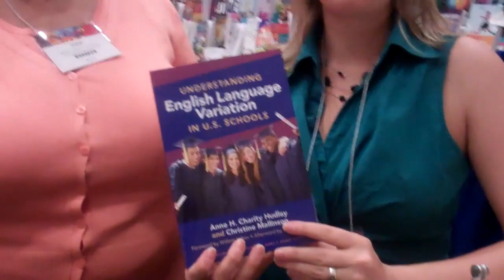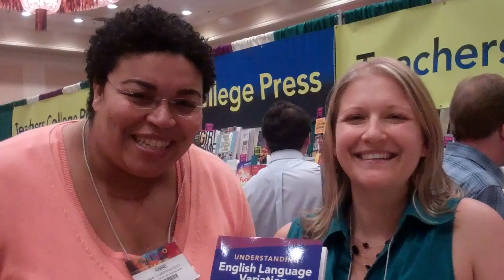Charity Hudley, Mallinson AERA 2011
Authors Anne H. Charity Hudley and Christine Mallinson talk about their latest book Understanding English Language Variation in U.S. Schools at the 2011 annual American Educational Research Association (AERA) conference.